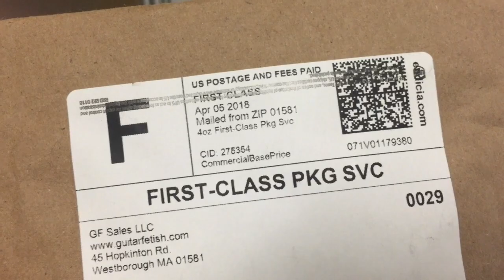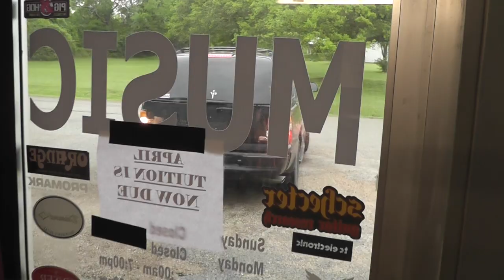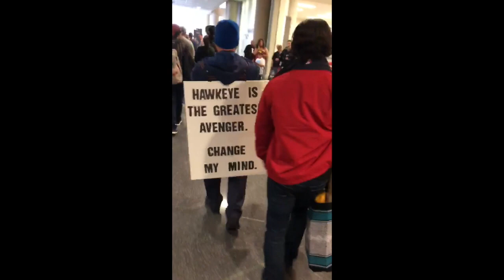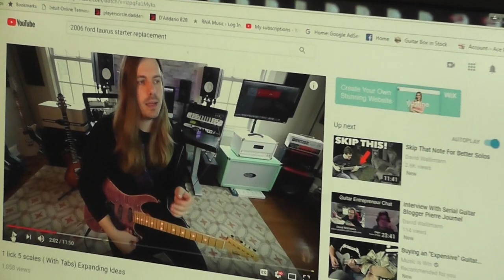Dallas Comic Con, Guitar Repairs and Beard Life VLOG!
Dallas Fan Expo, Guitars, and Family Fun!
Welcome to another episode of The Vlogging Lawleys! We shoot a vlog video almost every Saturday showing you what life is like in rural East Texas owning a Music/Guitar Store and Lesson Studio, working in the music industry, running a youtube channel, raising a family and making music.

We hope you enjoy our weekend vlogs and the sneak peak into life as small business owners!

Lawley's Loops Crochet Info!